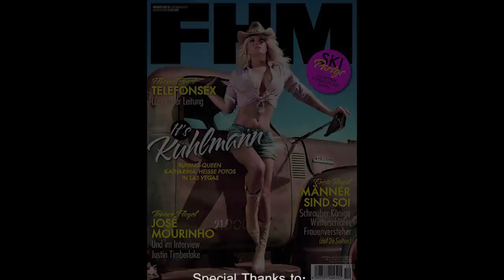Sexy Babe Katharina Kuhlmann FHM Shooting by jk-foto.com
Katharina Kuhlmann for FHM Germany (december issue 2011)
Las Vegas